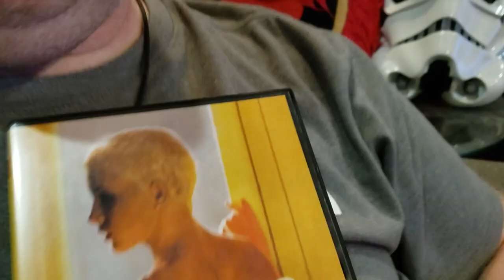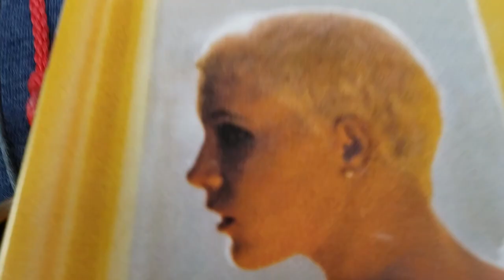FOREVER EMANUELLE (LAURE) Movie Review (1976) Schlockmeisters #458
FOREVER EMANUELLE (LAURE) Movie Review - She doesn't wear underwear!